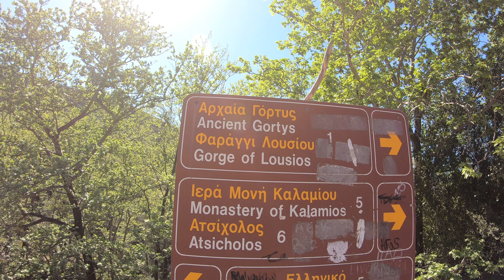Φαράγγι Λουσιου - Lussio Gorge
Κάτοχος άδειας χειριστή ΣμηΕΑ (Drone)